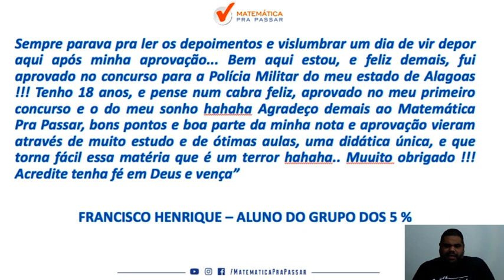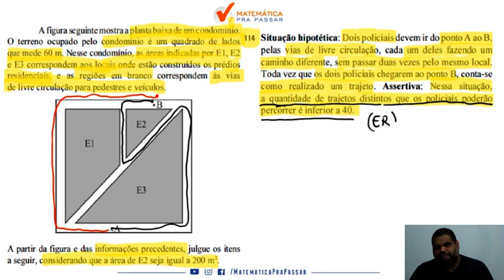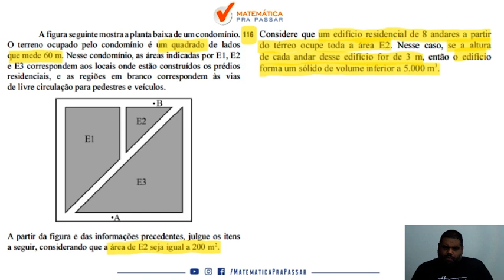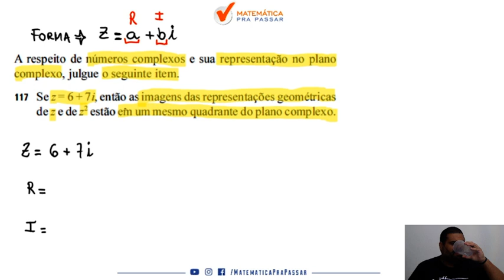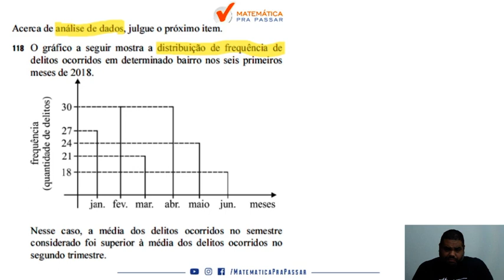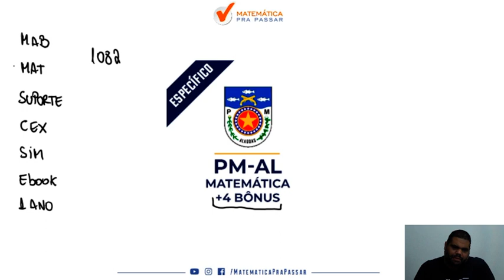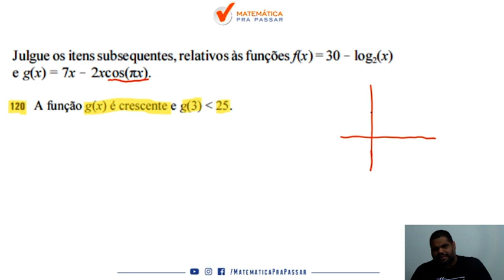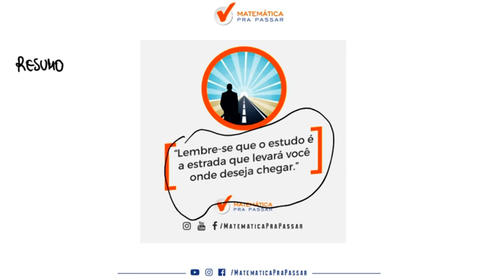Correção da Prova da PMAL 2018 I Matemática| Banca Cebraspe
Você está sofrendo com Matemática para a prova da PMAL?

Quando vê uma questão  de matemática  já fica desanimado(a) por que não sabe Interpretar e quer ver a correção da prova da PMAL 2018?

Então você precisa assistir esse vídeo onde nosso professor , marcão, faz a correção passo a passo da prova da PMAL 2018 de matemática mostrando todos os Macetes para você aprender para PMAL.

Você verá um passo a passo na íntegra nessa correção da prova da PMAL 2018 vai aprender a ganhar tempo nas questões de  Matemática ficando assim na frente de muitos concorrentes.

Agora basta dar o play no vídeo e aprender com o Método MPP nessa Correção da Prova da PMAL 2018 de  Matemática .